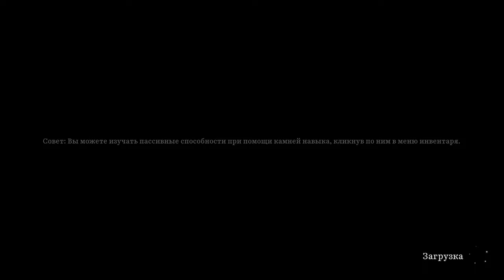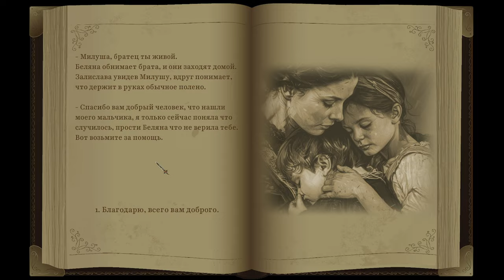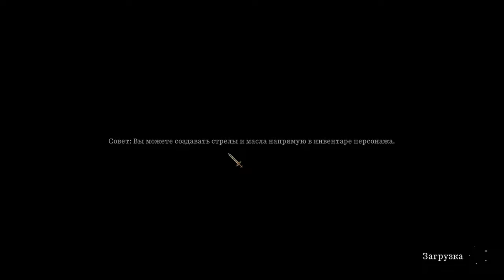Elder Legacy ► Прохождение [Часть 4]